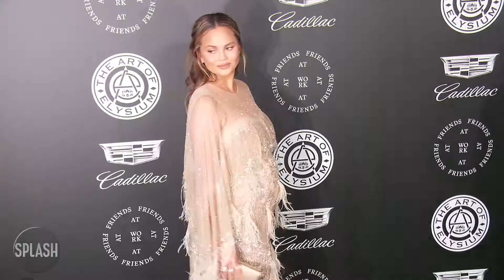Chrissy Teigen to throw out pre-baby wardrobe | Daily Celebrity News | Splash TV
Chrissy Teigen to throw out pre-baby wardrobe. Chrissy Teigen has decided to make her wardrobe more mature now that she’s soon to be a mother of two.

When pregnancy comes, the wardrobe changes! And Chrissy Teigen has decided to make hers more mature now that she’s soon to be a mother of two.
The 32-year-old model is due to welcome her second child into the world in just a few weeks’ time, but she’s determined to have a wardrobe overhaul before he arrives as she thinks the clothes she’d been wearing before she fell pregnant again, are too “young” for someone who will soon have two kids under two.
And it's not just her wardrobe she can't wait to get rid of once she's given birth as the brunette beauty is counting down the days until her nose shrinks back to normal as she reportedly noticed how wide her snout was in a recent video.